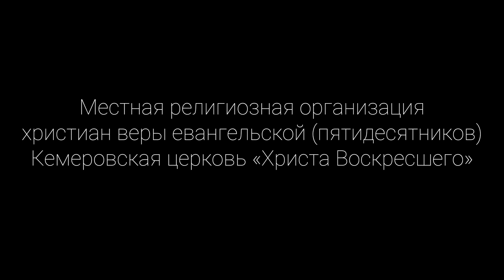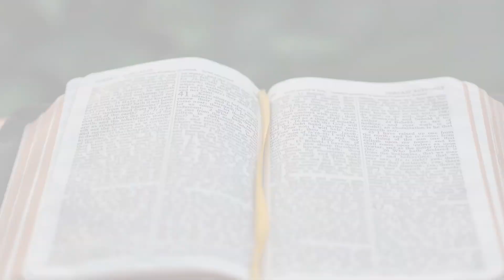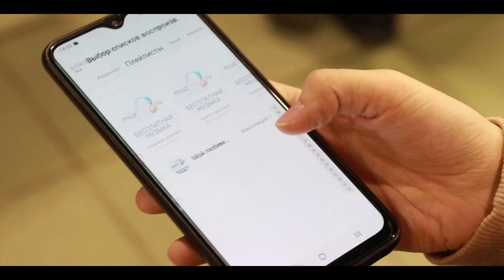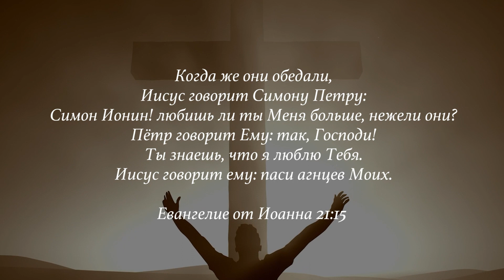Золотой телец нашего времени | ЗИМНЯЯ ГЛОРИЯ - 2024